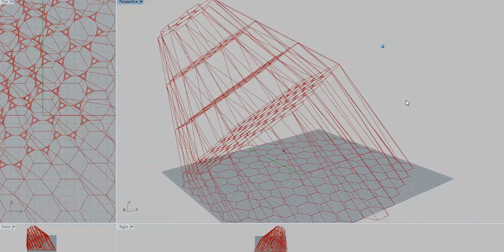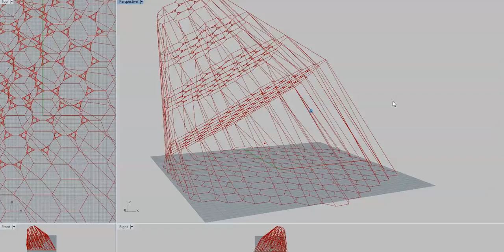Blancmange Kite support tower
A tower made of layers of kite nets. Probably wobbly like a blancmange. So It's called a blancmange kite. However it could be extra useful in AWES. certainly looks scalable. What is the control over lift surfaces going to be like? What is the hoisting and hosting capacity?